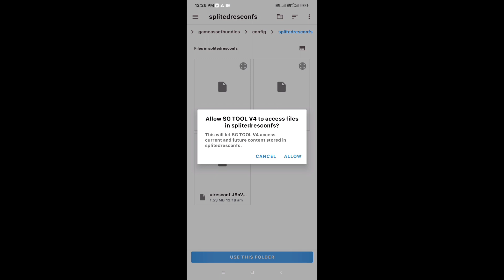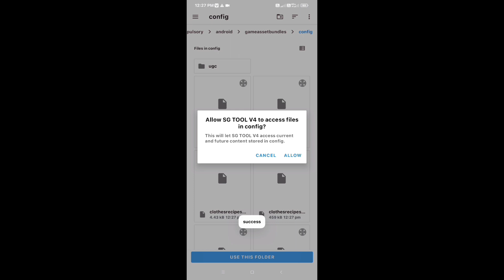After Ob38 Update Skin Tool New Glitch App | FF Glitch File | Skin Tool Pro | Sf Tool | S10 GAMING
FF + FF MAX Skin Tool | Config | New Glitch App | Glitch File For Free Fire | FF Skin Tool | Sf Tool | S10 GAMING

© S10 GAMING